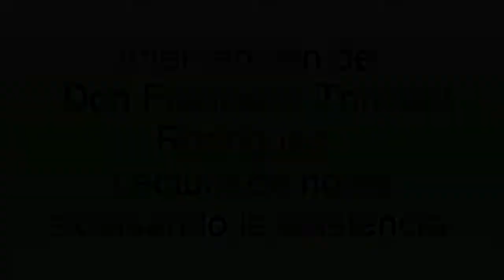C.U.S.A. Intervención de Francisco Trinidad Rodriguez.26-10-2019.